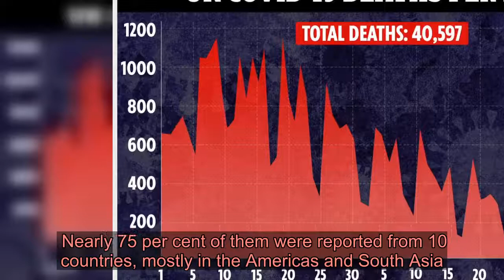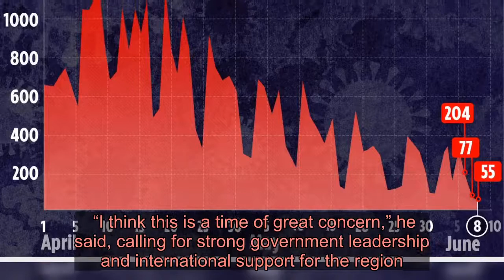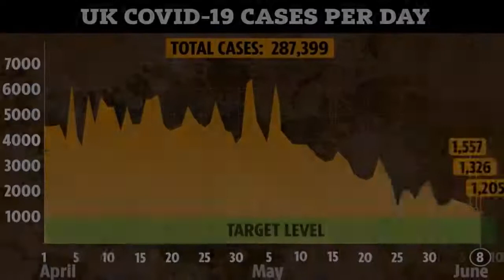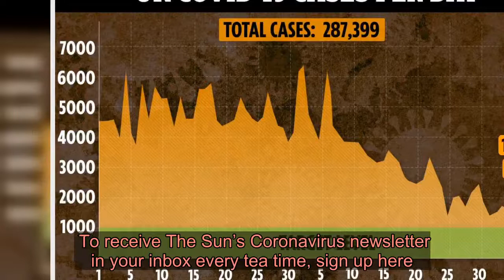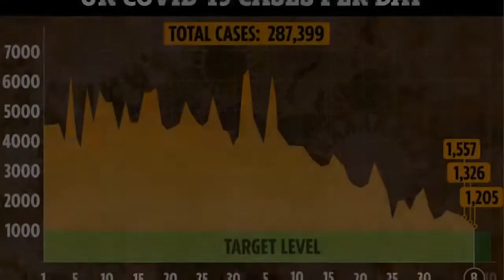Global coronavirus cases reach highest daily peak yet, WHO warns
NEW global coronavirus cases hit the biggest increase in a single day so far, the World Health Organisation has said.  Officials warn that the pandemic is "far from over" - and Covid-19 has yet to peak in central America.  ⚠️ Read our coronavirus live blog for the latest news & updates   Countries have been urged to continue with efforts to contain the virus as many start to relax lockdown measures.  WHO Director General Tedros Adhanom Ghebreyesus said:  “More than six months into the pandemic, this is not the time for any country to take its foot off the pedal."  More than 136,000 new infections were reported worldwide on Sunday - the most in a single day so far, he said.   Nearly 75 per cent of them were reported from 10 countries, mostly in the Americas and South Asia.       In response to a question on China, WHO’s top emergencies expert, Dr Mike Ryan, said retrospective studies of how the outbreak has been addressed could wait, adding: “We need to focus now on what we are doing today to prevent second peaks.”  Dr Ryan also said infections in central American countries including Guatemala were still on the rise, and that they were “complex” epidemics.  “I think this is a time of great concern,” he said, calling for strong government leadership and international support for the region. New hotspots  Brazil is now one of the hotspots of the pandemic, with the second highest number of confirmed cases, behind only the United States, and a death toll that last week surpassed Italy’s.  After removing cumulative numbers for coronavirus deaths in Brazil from a national website, the Health Ministry caused further confusion and controversy by releasing two contradictory sets of figures for the latest tally of infection cases and fatalities.  Dr Ryan said Brazil’s data had been “extremely detailed” so far but stressed it was important for Brazilians to understand where the virus is and how to manage risk.  He added that the WHO hoped communication would be “consistent and transparent”.    Maria van Kerkhove, a WHO epidemiologist, said that a “comprehensive approach” was essential in South America.  More than seven million people have been reported infected with the coronavirus globally and over 400,000 have died.  “This is far from over,” van Kerkhove said.  She also suggested that people who don't show symptoms of coronavirus are not driving the spread the disease.  Evidence from some of the earliest outbreaks indicated the virus could spread from personal contact, even if the carrier didn’t have symptoms. CORONAVIRUS CRISIS - STAY IN THE KNOWDon't miss the latest news and figures - and essential advice for you and your family.  To receive The Sun’s Coronavirus newsletter in